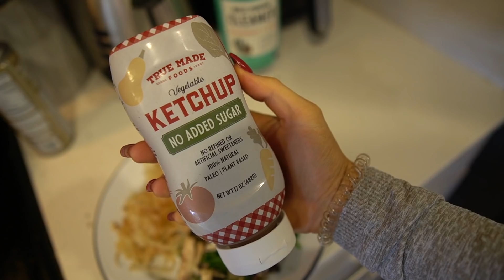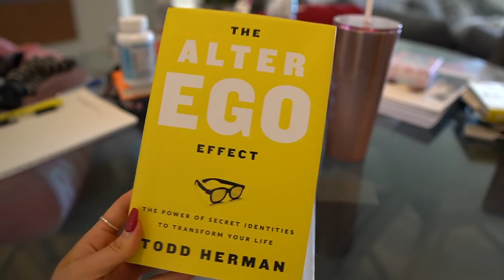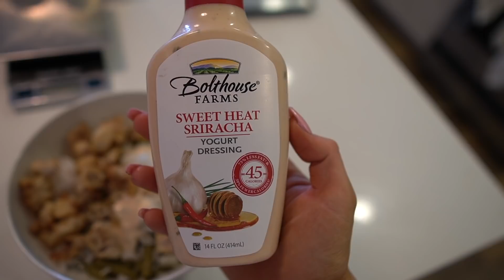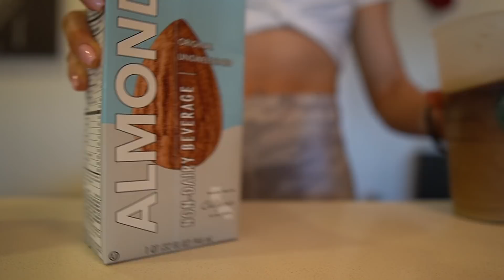FULL DAY OF EATING + LEG DAY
Download the Transphormation app & join the free 1st Phorm challenge with me as your advisor